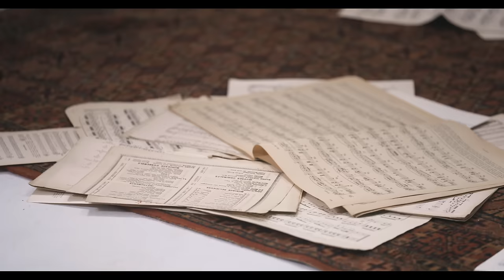RIOPY - Ever After [Official Music Video]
The official music video for "Ever After" by RIOPY from the album, Thrive, out now.

Director: Benjamin Carles & Ella Cerfontaine
Production: L'infinie Comédie